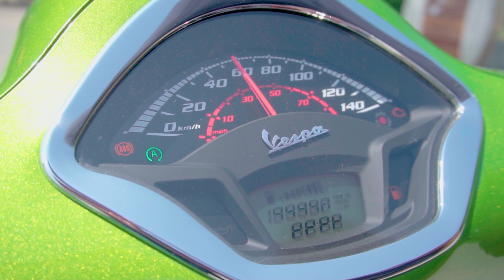Vespa Gts 150 Abi İncelemesi // Bu Paraya Alınır mı ?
Günlük hayatımızda dikkat çeken beğenilen fakat fiyatı ile orta sınıfa pek hitap etmeyen bir scooter test ettik.
Ben çok beğendim ama hediye gelirse daha çok severim :)